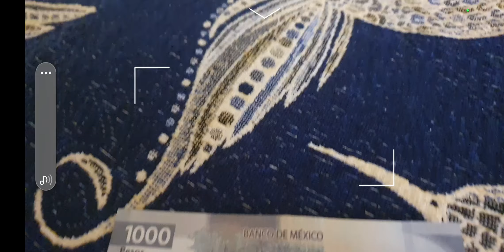BANCO DE MÉXICO Billete de 1000 pesos